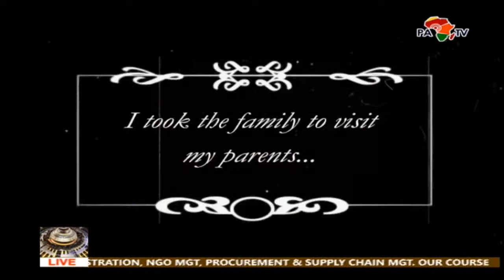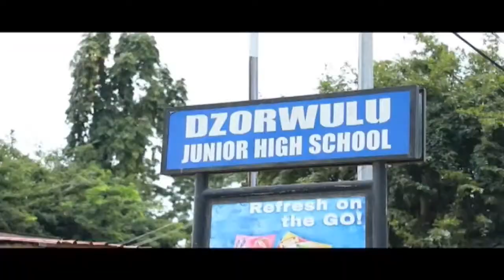PAN AFRICAN NEWS WITH MAUD ANANE NARTEY -15-09-20